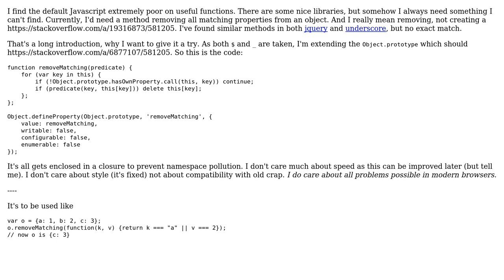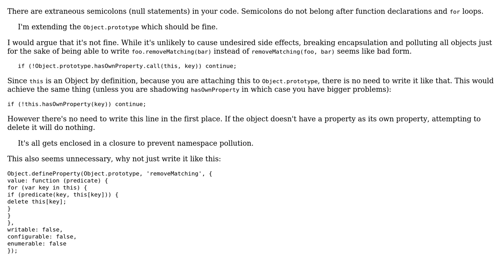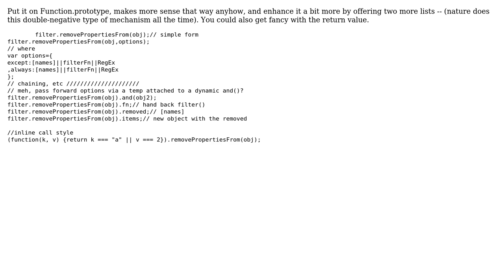Code Review: Extending Object.prototype in JavaScript (3 Solutions!!)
Code Review: Extending Object.prototype in JavaScript

With thanks & praise to God, and with thanks to the many people who have made this project possible! | Content (except music & images) licensed under CC BY-SA | Music | Images & others | With thanks to user Mark Robbins user maaartinus user David Harkness user Dagg and the Stack Exchange Network Trademarks are property of their respective owners. You are responsible for your own actions.